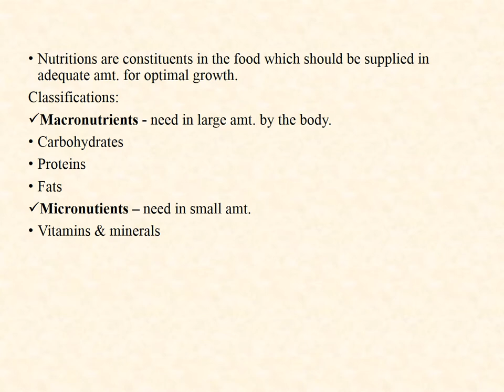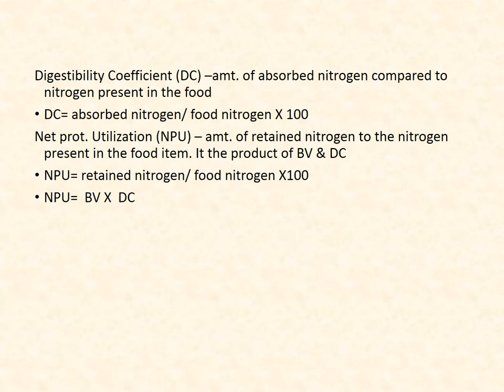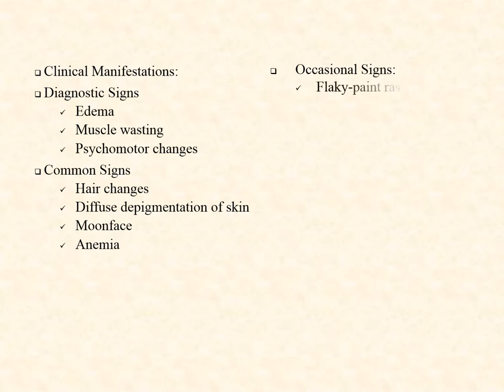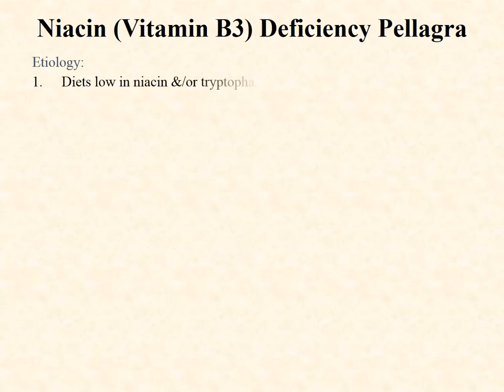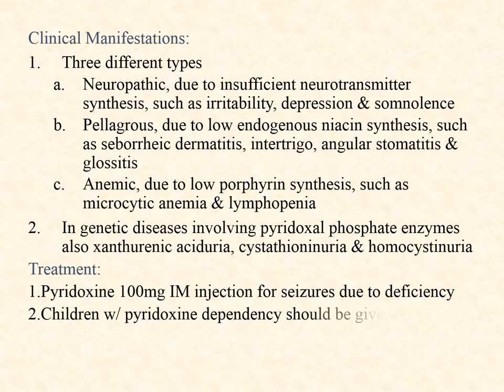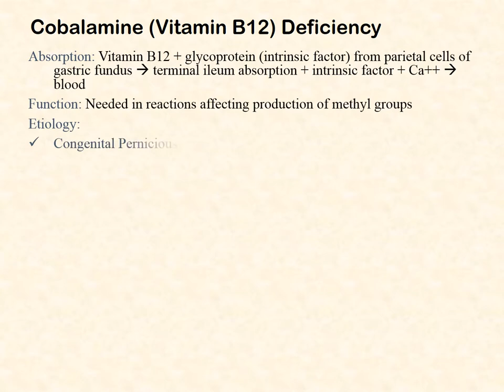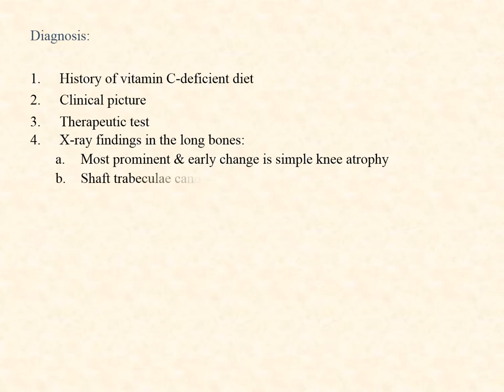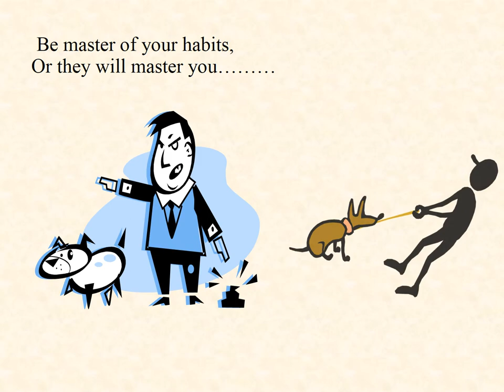Nutrition PPT (Slide Presentation)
Download  Nutrition PPT @